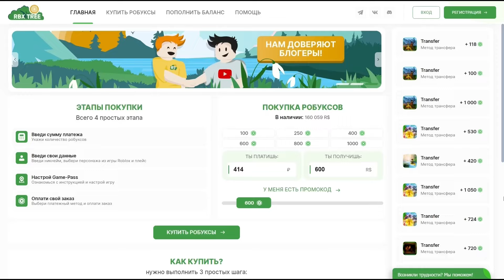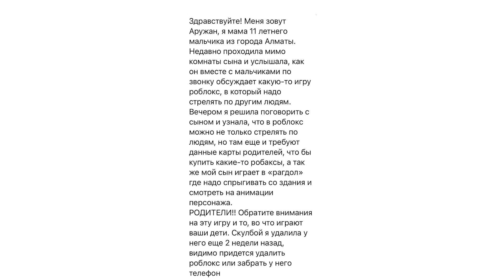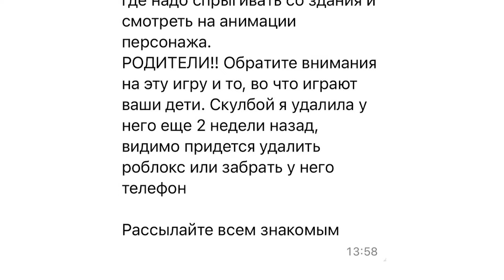РОБЛОКС ХОТЯТ ЗАПРЕТИТЬ.. Что делать?